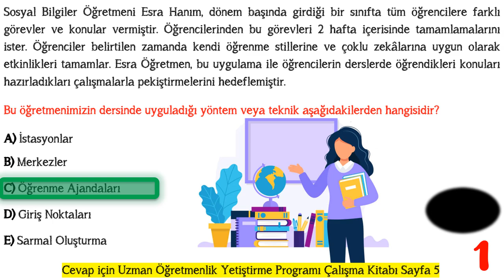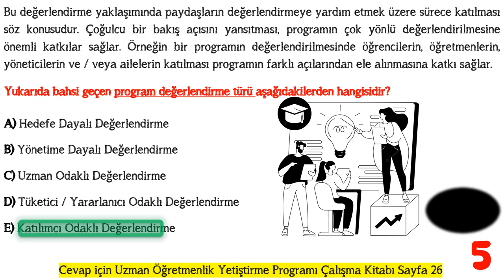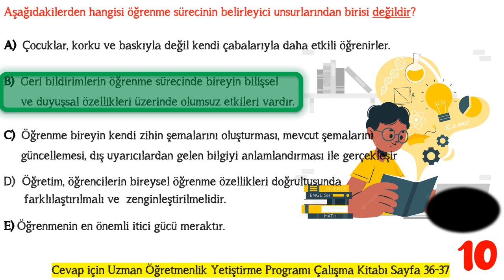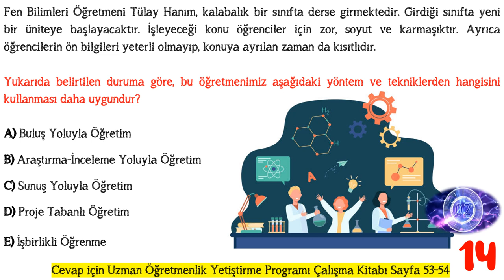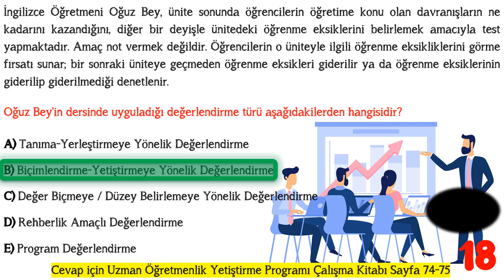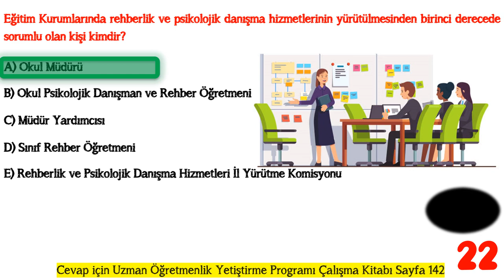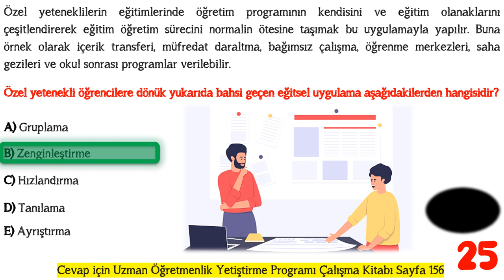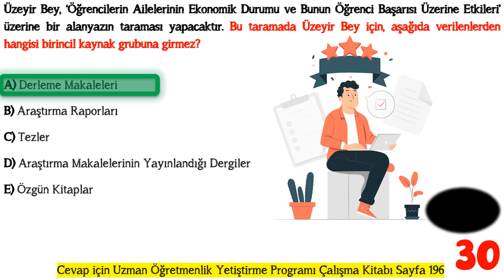UZMAN ÖĞRETMENLİK EĞİTİM PROGRAMI DENEME SINAVI -5- (30 SORU)